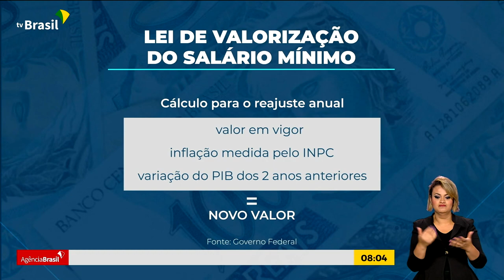GOVERNO RECRIARÁ POLÍTICA DE VALORIZAÇÃO DO MÍNIMO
01.05.23 - Para recuperar conquistas perdidas ao longo dos últimos anos, o governo vai recriar a política de valorização permanente do salário mínimo.